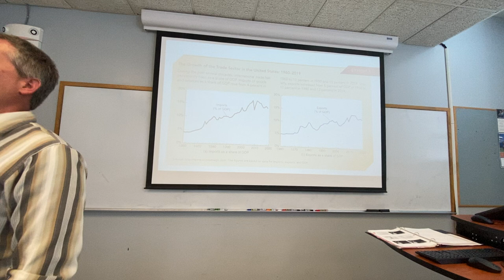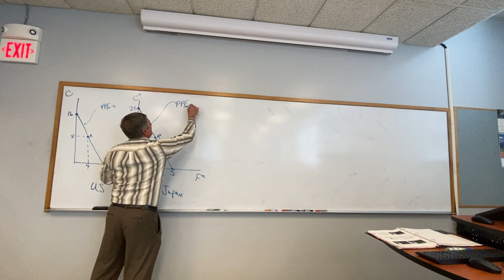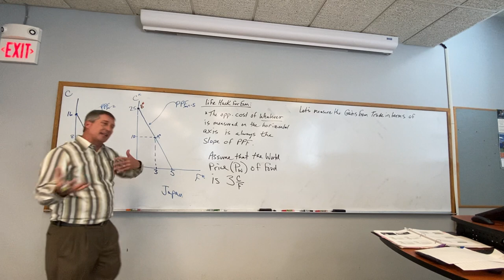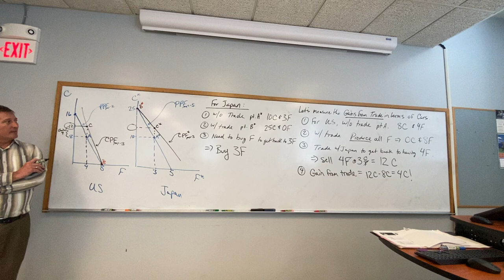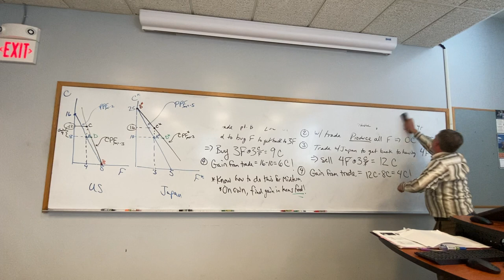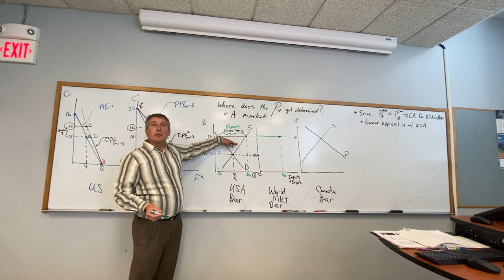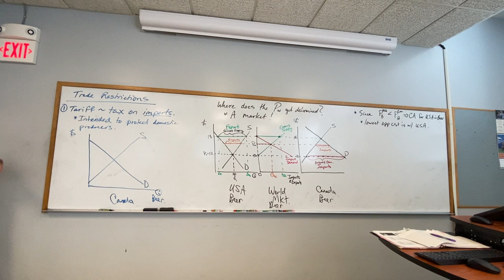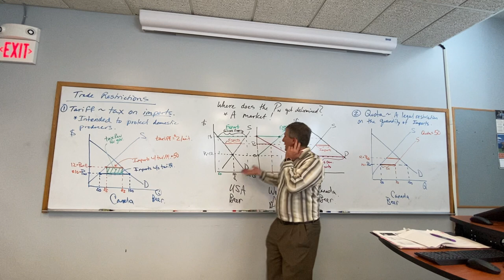Macro S222 3-11